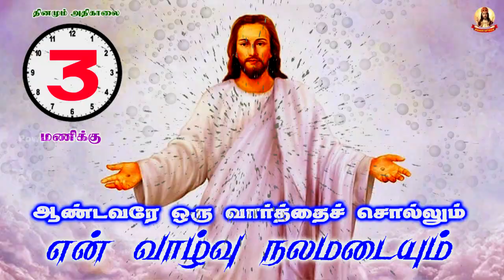🟢✠ ஆண்டவரே ஒரு வார்த்தை சொல்லும் என் வாழ்வு நலமடையும் ✠ 14 November 2022 1233 Morning Prayer